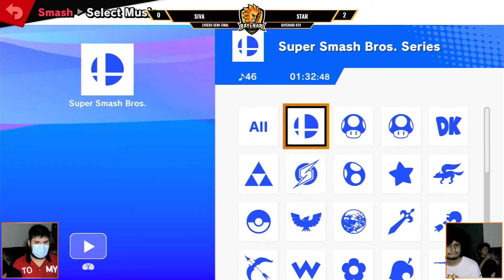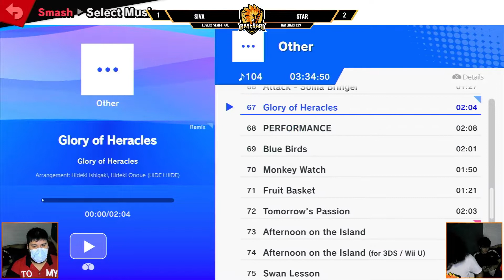Rayenari Biweekly 29 - Losers Semi-Final - Star (Lucina) Vs. Siva (Roy) - SSBU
Torneo quincenal de Super Smash Bros Ultimate en Rayenari Gaming Tampico, Tamaulipas.